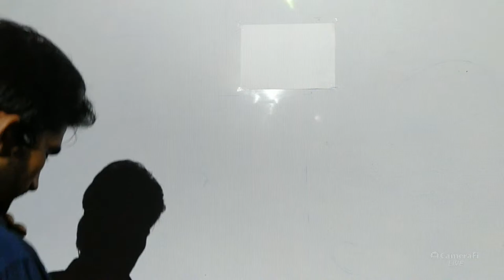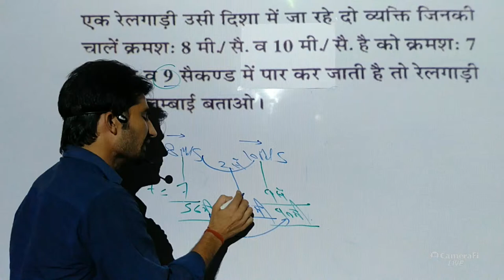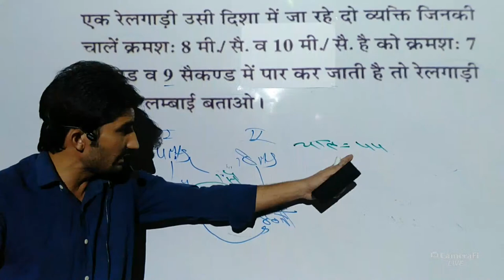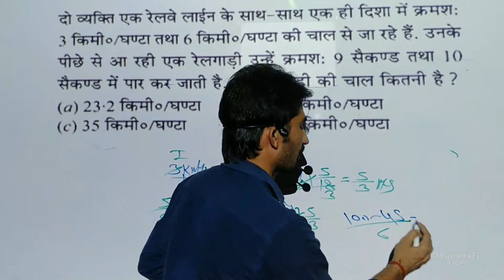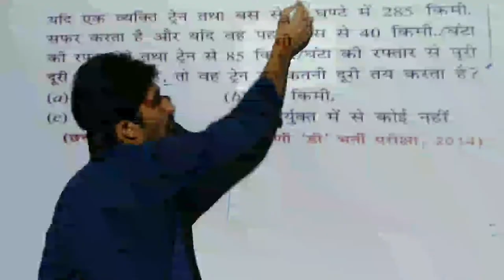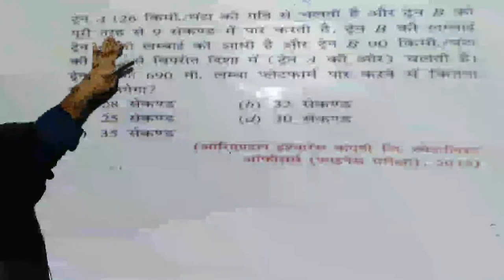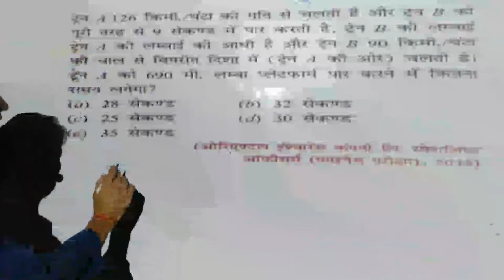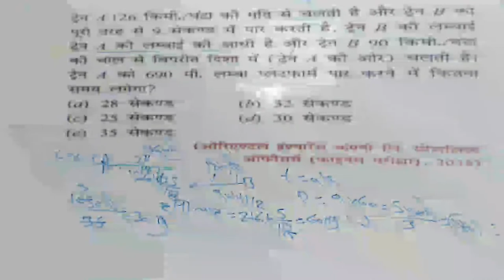Maths By Mahipal sir's broadcast